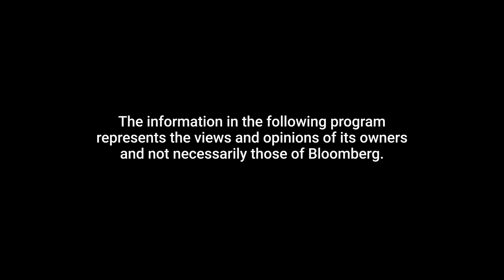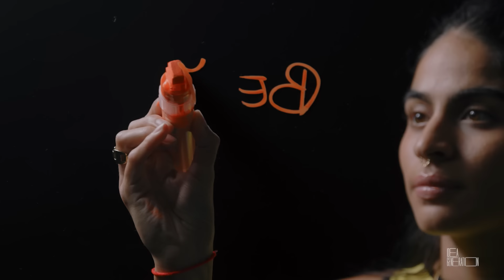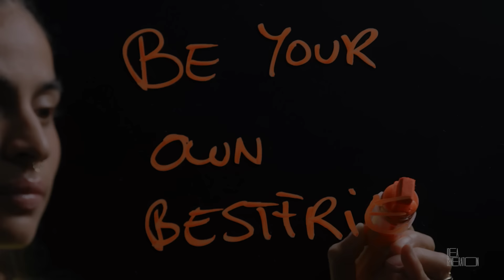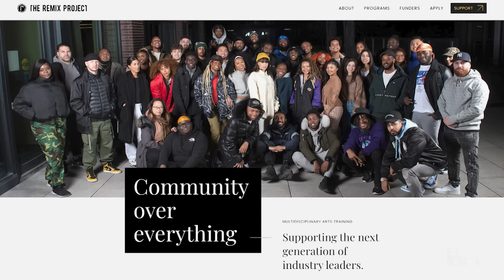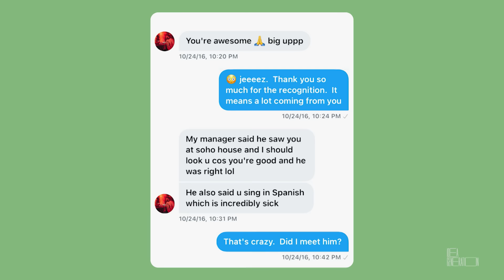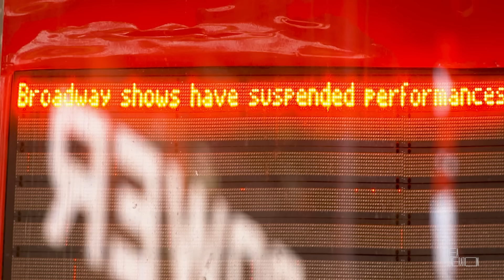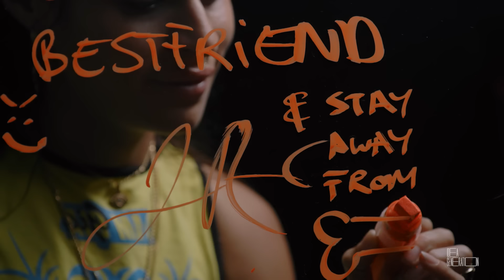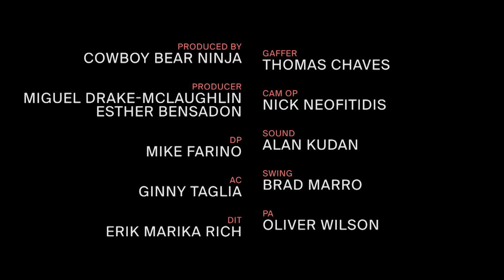Musical Trailblazer Jessie Reyez on Open Mics, Her Childhood and Musical Success | Idea Generation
Writer, artist and musical trailblazer Jessie Reyez takes us on a journey from her childhood writing poetry to hitting open mics around her hometown of Toronto, to becoming one of the most authentic and dynamic songwriters and performers in the world. In this week's episode, hear how Reyez first started getting into music thanks to her family, moved to Florida after a stint as a Toronto Raptors cheerleader and found musical success by leaning into her most authentic self.

Bloomberg Quicktake is streaming news for a global view and an informed take. Watch live news on the stories changing your business and your world, powered by 2700 journalists in 120 countries. Go deeper with original shows on business, technology, politics, and culture.